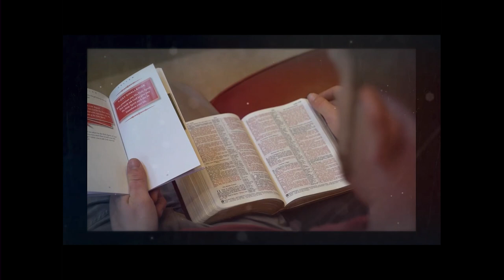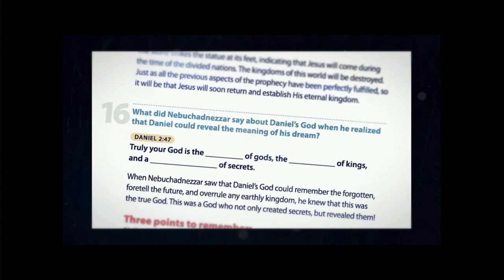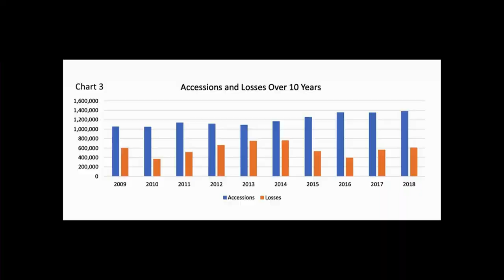Missionary or Member? | Scott Michael Bennet